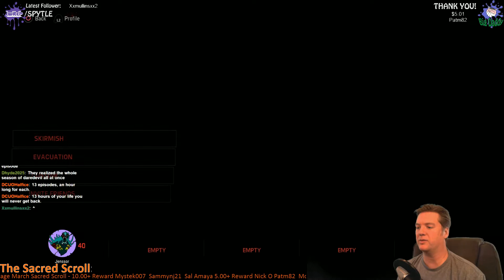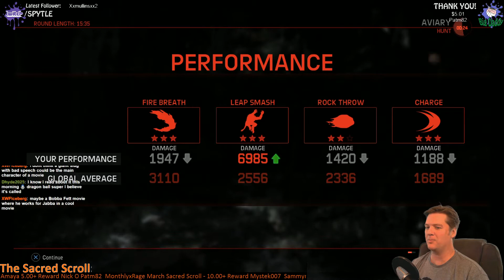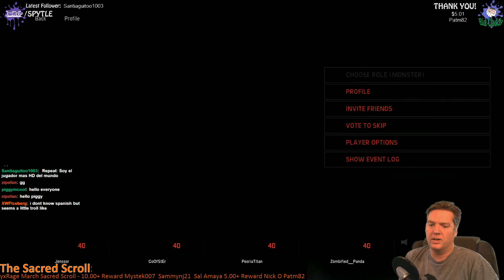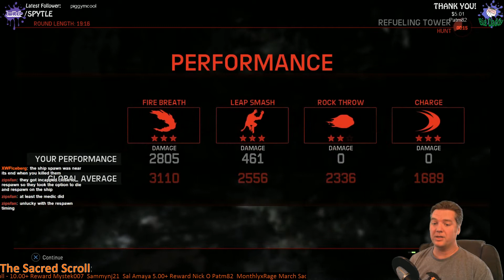Spytle Plays - Evolve [4-28-15]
Yay!!! I did it, I broke that rank 50 barrier on PS4. I'm so excited. Still learning and applying skills I'm picking up from people, but this was a blast!